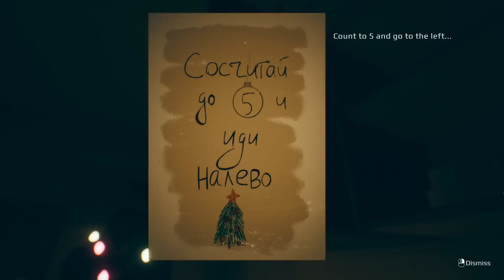Baby's First "Horror" Game